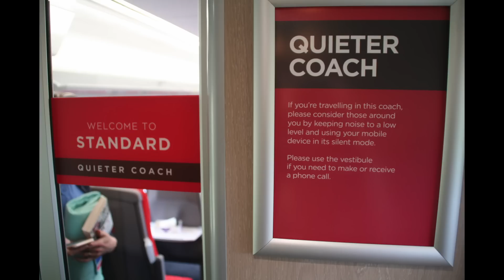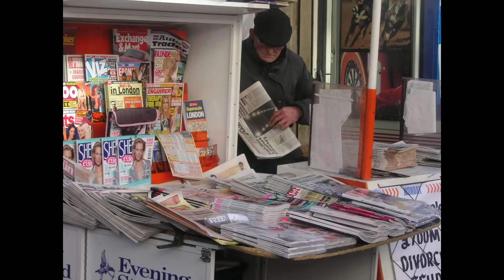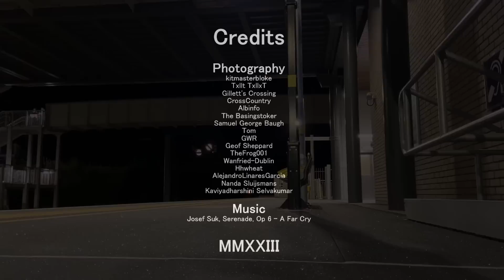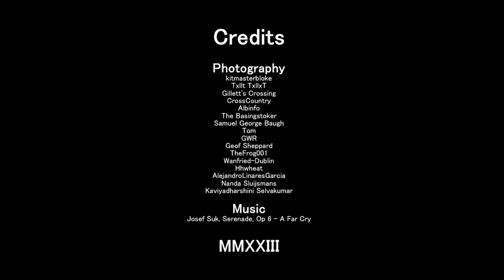How to fix Britain's Railways (Part 2): Intercity and Regional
In this second part of my series on transforming Britain's rail network for the better, we'll cover the two main sectors that should make up British Railways: Intercity and Regional.

CrossCountry

GWR

TheFrog001, CC0, via Wikimedia Commons